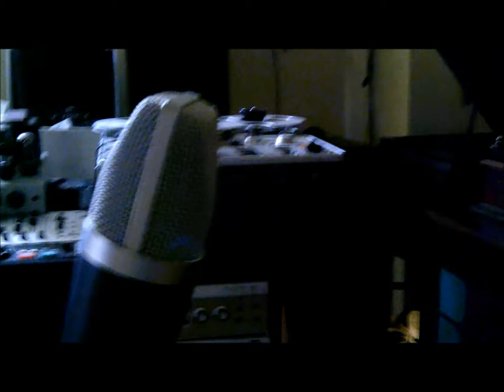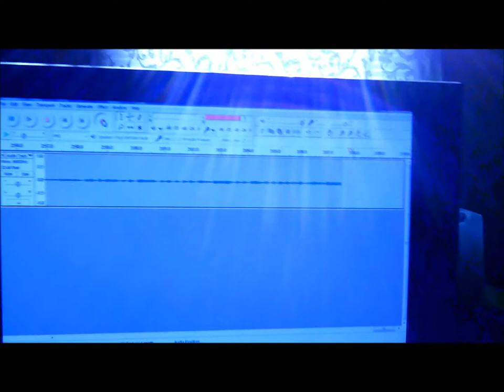How to record a Diamond Disc of Barney Google with a studio condenser microphone.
Many talk of pickups for transcription of vintage recordings or other attachments.  A USB microphone such as the M-Audio condenser Producer USB is an inexpensive option (a remanufactured kit is about 60.00 or 100.00 new, with pro tools program included, or use audacity or other recording program.  I did not add any eq to this video, it is the USB microphone recorded flat,  The Edison Diamond Disc Phonograph is a C-19 with original reproducer, rebuilt by Shawn Borri with original diaphragm and a good condition, original diamond. Notice the clarity on the voice, and fullness of instruments, and lack of distortion.  These original records were designed to use the resonant frequencies of the diaphragm, tone chamber and horn. Notice the ch and s, and f sounds of the acoustic DD no. 5155-R matrix 8923-A-1-4 [2-1].